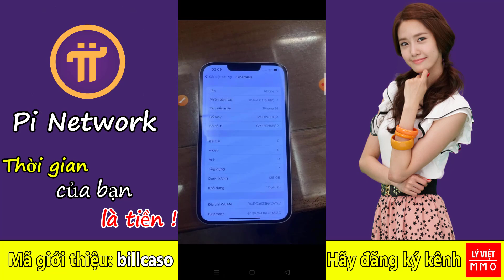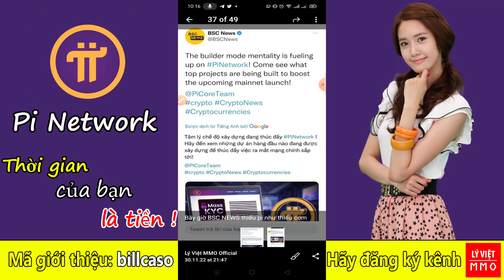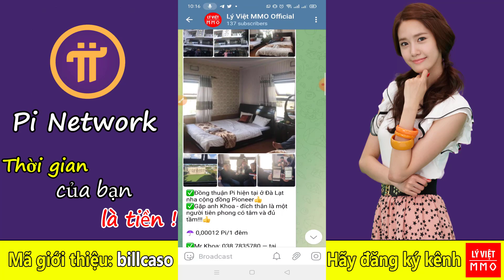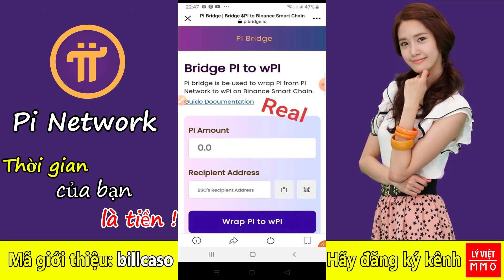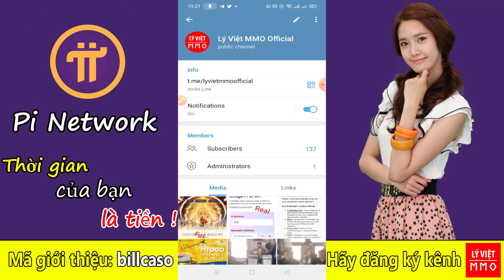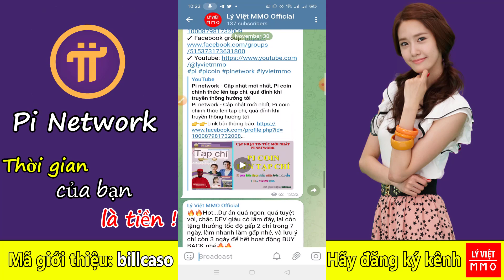Pi network - Cập nhật mới nhất, đập hộp Iphone 14 - 128GB đã mua giá 800 Pi & các thông tin hay nhất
ĐĂNG KÝ ĐỂ NHẬN THÔNG TIN NHANH NHẤT